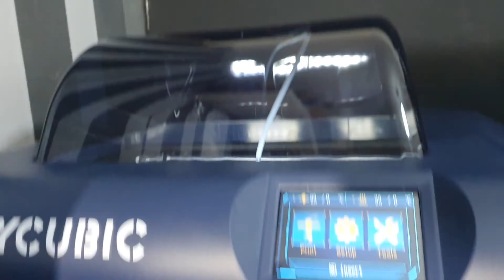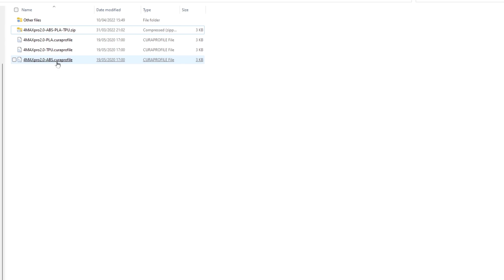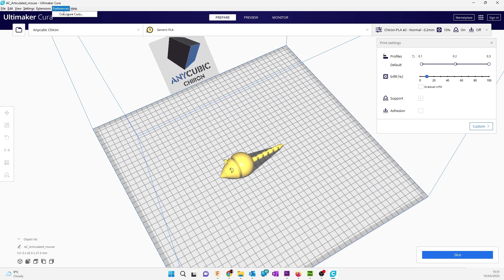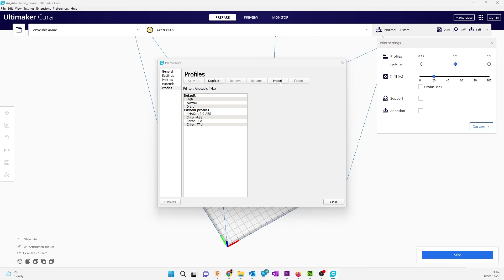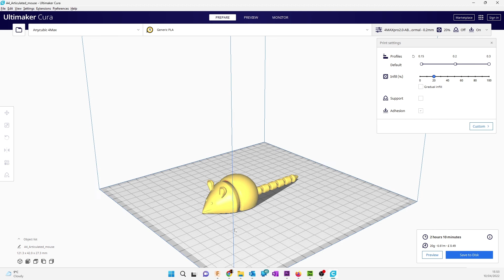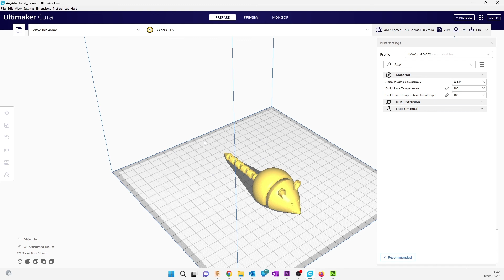Anycubic 4 max pro 2.0 Cura software profiles & settings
Anycubic 4 max pro 2.0 Cura profiles & settings
The download file will be available on the screen, and as well it will be emailed to you. Check your spam and junk folder too for the download files.